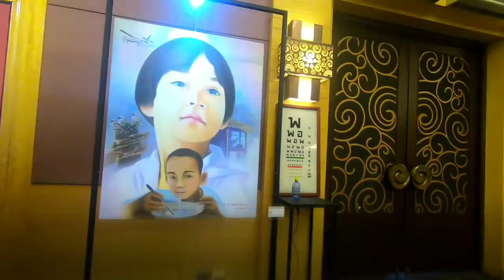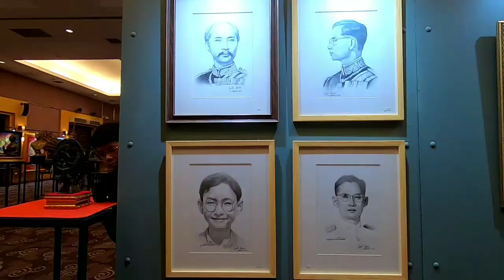อาสาศิลป์ สืบสานพระราชปณิธาน ปิดทองหลังพระ